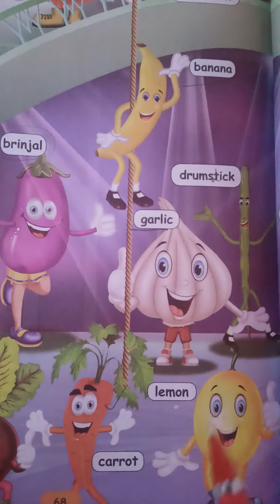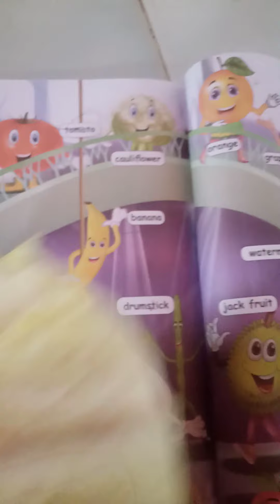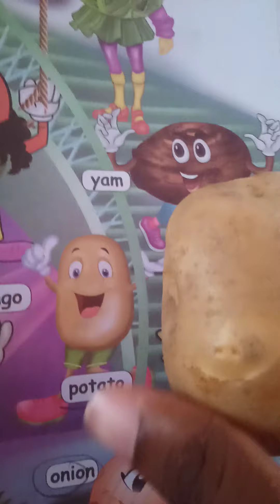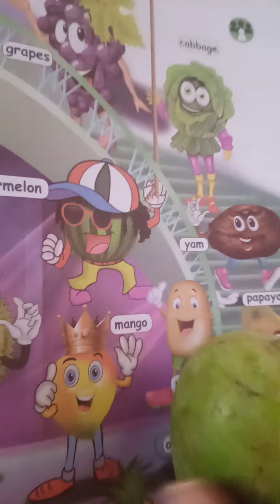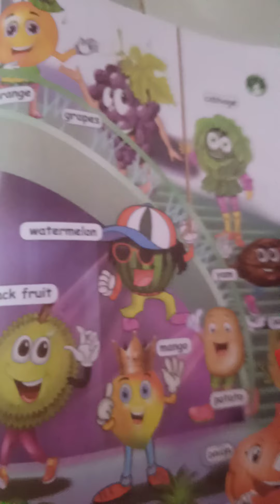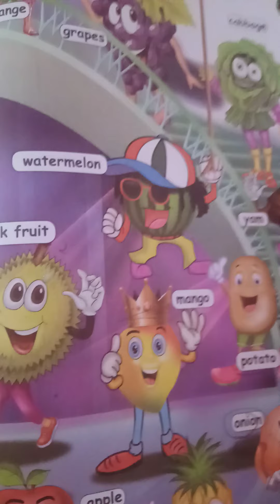FUN WITH FOOD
LEARNING VEGETABLES AND FRUITS NAME